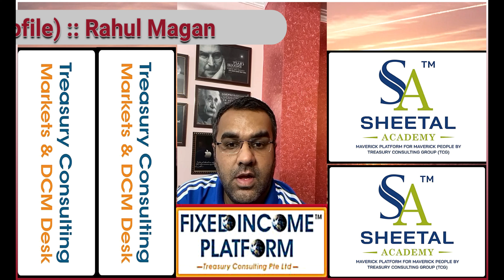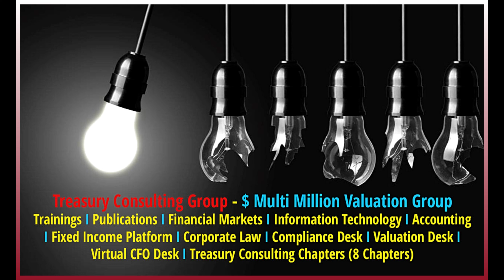Treasury Consulting Group (TCG) - 1 Minute Noodles (Video 74)